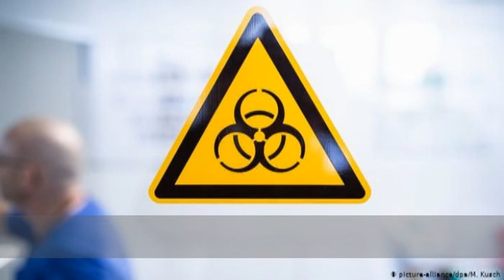CORONA VIRUS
DEZYNFEKCJA I MYCIE RĄCZEK